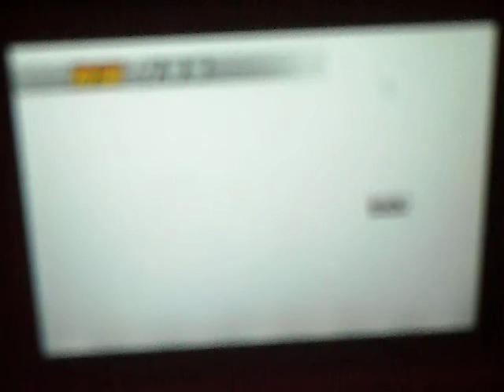DBZ Ethan Vs Vegeta